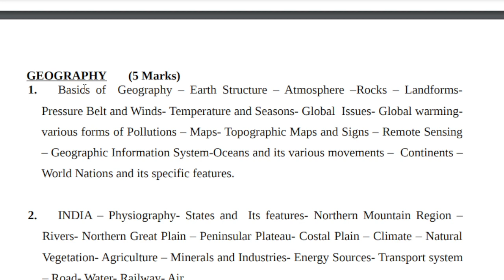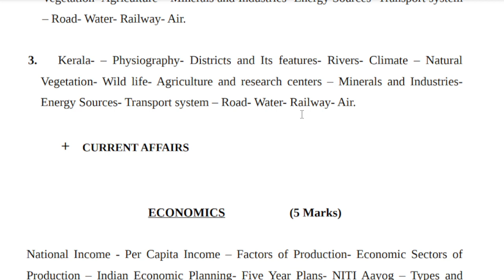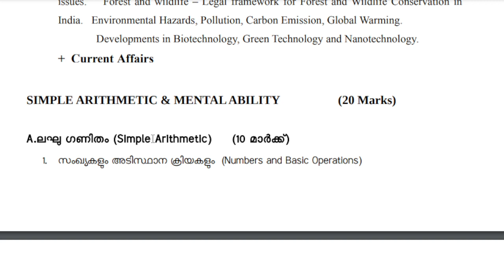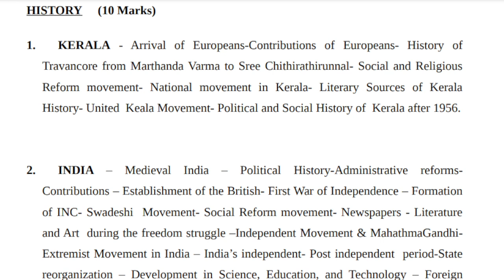KPSC University Assistant Exam Pattern & Syllabus 2023 | University Assistant പാറ്റേൺ &സിലബസ്അറിയാം!